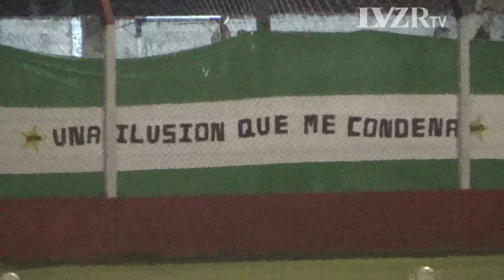Liga Esperancina: A.D. Juventud 3-1 Unión Progresista (4tos de final)